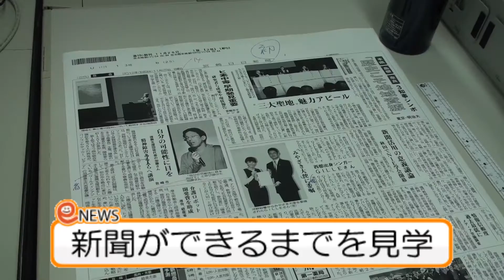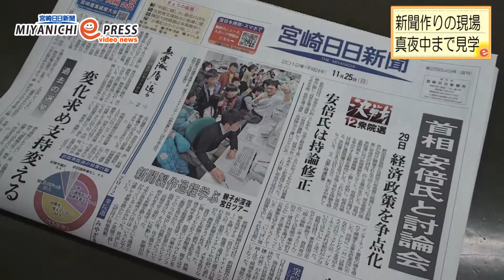新聞製作過程学ぶ 親子が深夜宮日ツアー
宮崎日日新聞社は24日、新聞製作の現場を見学する「宮日ミッドナイトツアー」を開いた。
　抽選で選ばれた親子15組39人が、紙面のレイアウトや印刷に追われる深夜の新聞社を訪れた。参加者はメモを取りながら、興味深そうに宮崎市高千穂通にある本社内や同市佐土原町の印刷センターを巡った。